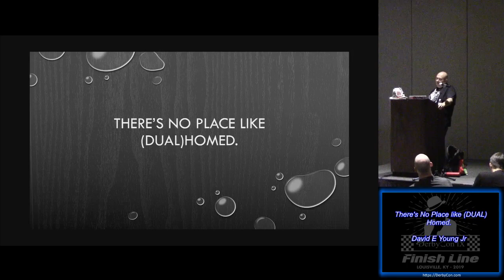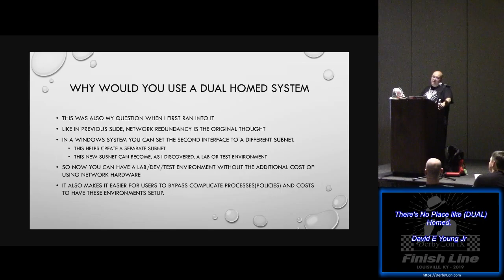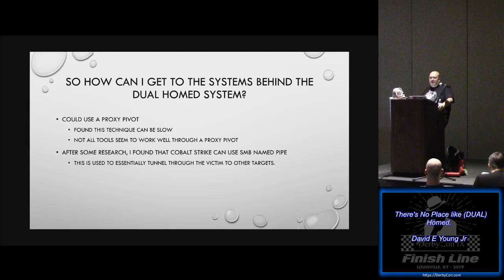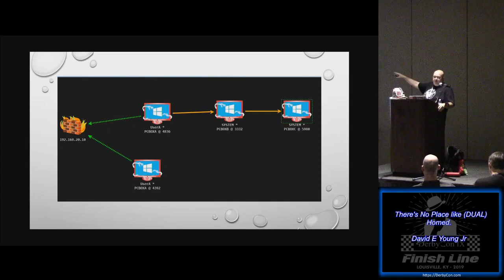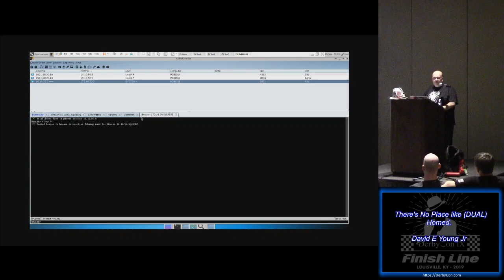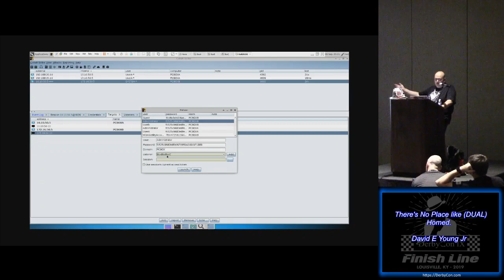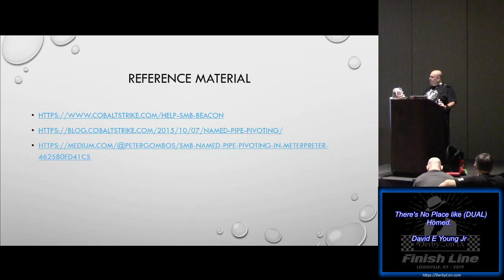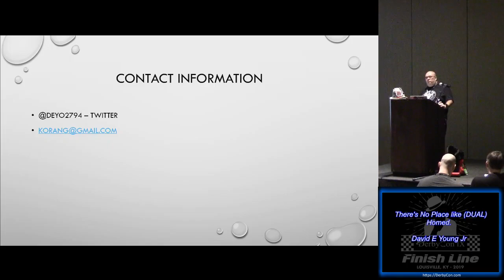Stable 05 Theres No Place like DUALHomed David E Young Jr